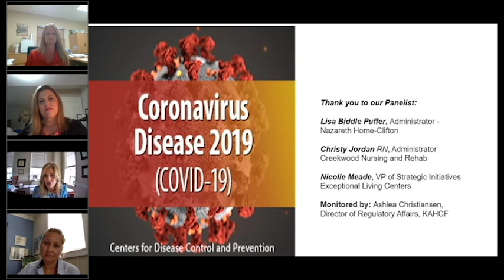KAHCF Webinar COVID 19 Update Stories & Lessons From the Front Lines - 5 min